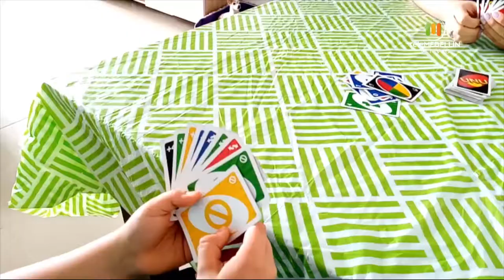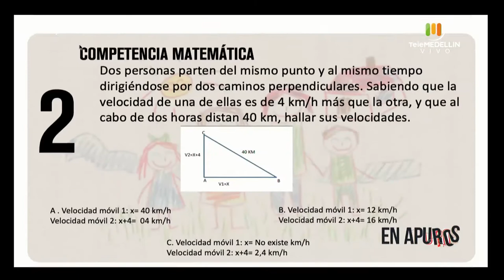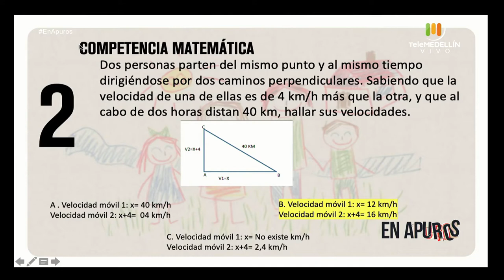GAMIFICACIÓN en CASA [En apuros] Telemedellín